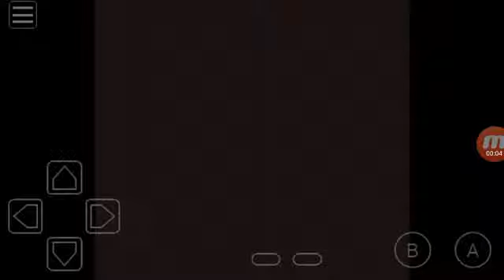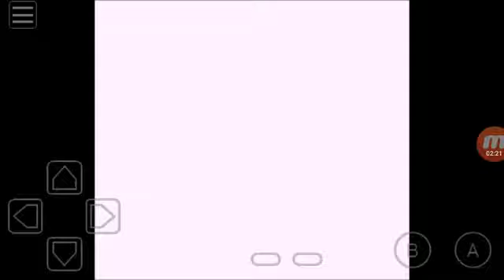Pokemon Red Articuno Encounter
Hello guys ! I've been playing Pokemon Red for 3 months and finally I've found this Legendary Bird ARTICUNO! :-)
No. 144 Ice/Flying
Ability:Pressure